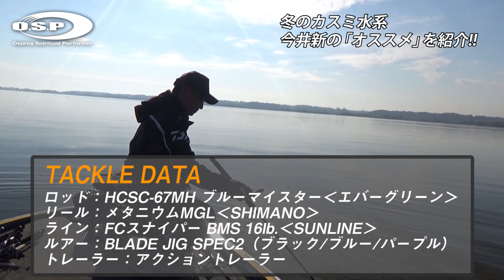冬のカスミ水系 今井新の「オススメ」を紹介!!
W.B.S.をはじめとする霞ヶ浦でのトーナメントに参戦し、これまで数々のビッグタイトルを手中に収めてきた実力派アングラー、今井新がO.S.P動画に初登場！　今回は冬の霞ヶ浦水系を舞台に、寒くなるシーズンならではの釣りを今井新の「オススメ」と題してご紹介していく。
とはいえ、こういった動画に出演するのははじめてというだけあって、緊張が画面を通して伝わってきますが、そこは温かい目で見てやってください。コメントも一部、カミカミなところもありますが、これもまたご愛敬、ということで…
この動画を参考に、冬のシャローゲームをご堪能ください!!